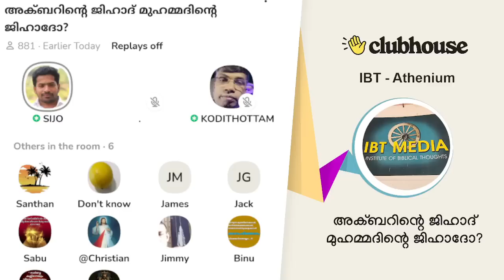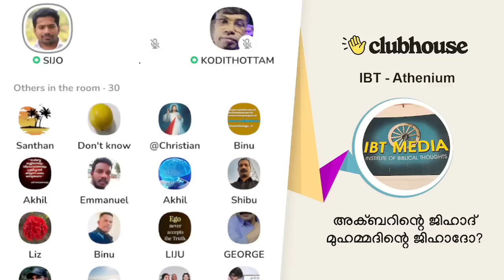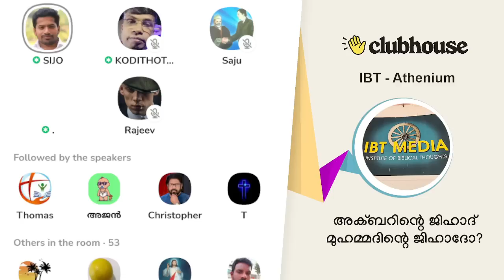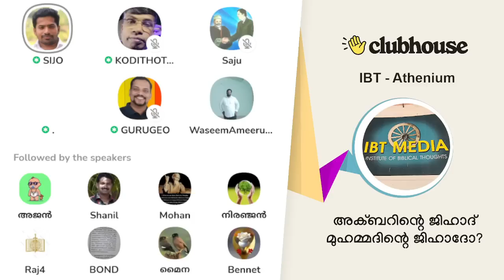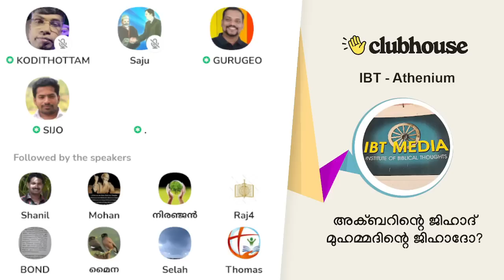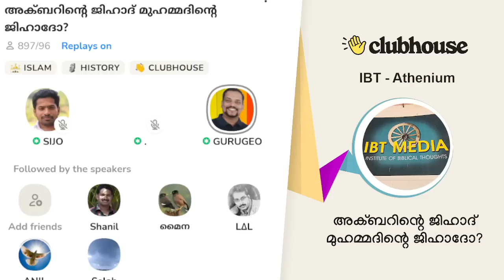അക്‌ബറിന്റെ ജിഹാദ് മുഹമ്മദിന്റെ ജിഹാദോ? Reply to MM Akbar | IBT Athenium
അക്‌ബറിന്റെ ജിഹാദ് മുഹമ്മദിന്റെ ജിഹാദോ? Reply to MM Akbar | Sijo Joseph | Guru Geo | IBT Athenium | Clubhouse Malayalm Discussion